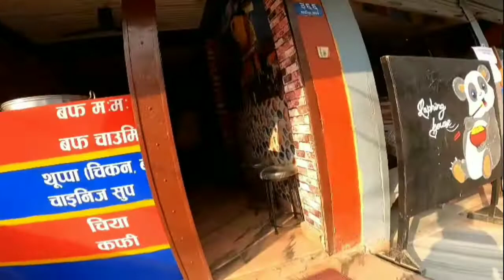holi special vlog 2078//Damauli,tanahun vyas -3 //live perform by blackstroke zero hour & dj kcka❣❣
my gear's
phone:Samsung galaxy mo2s